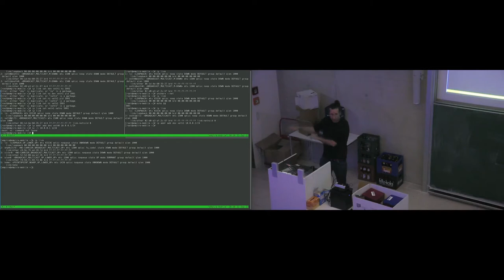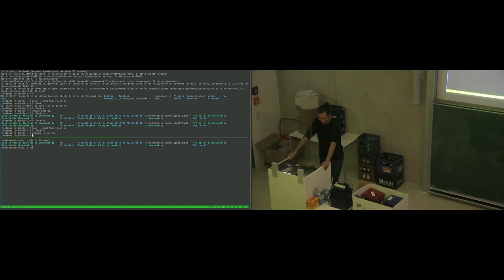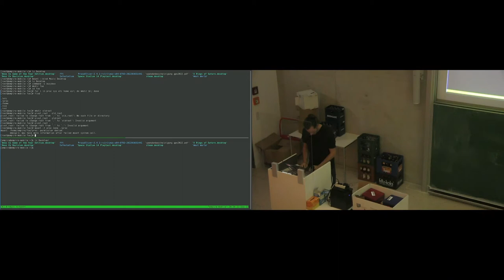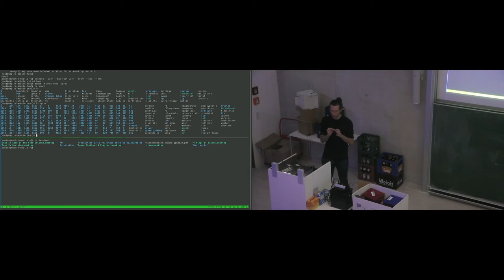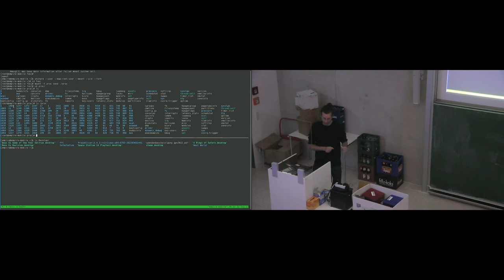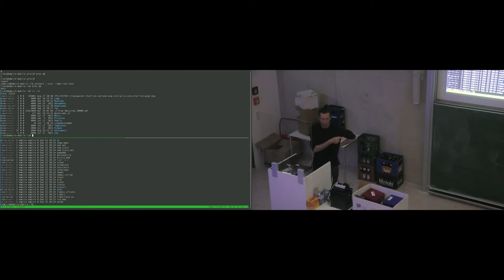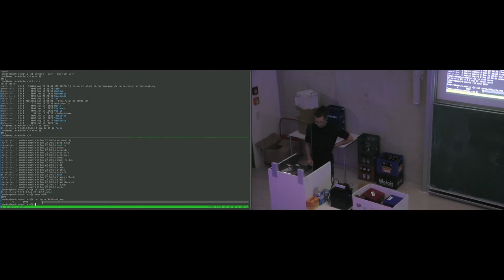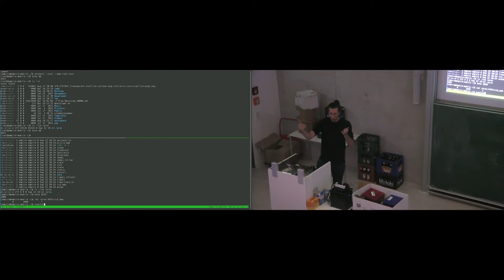[c¼h] Linux namespaces for sysadmins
Von robot

Eine kleine Einfuehrung in linux namespaces (user, network, mount, pid) mit dem `unshare` CLI-tool.